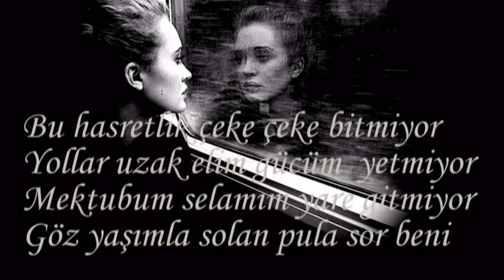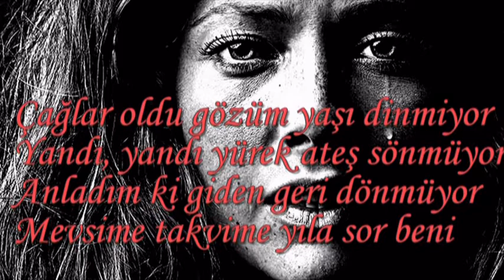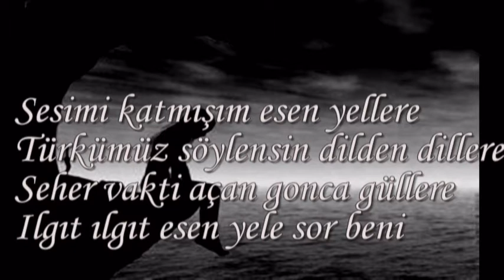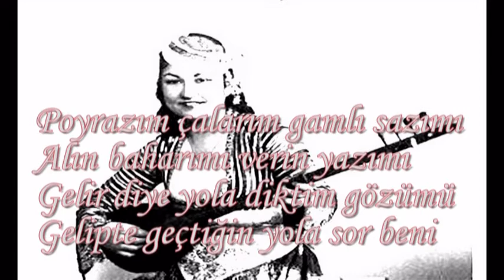GÜLER BULUT POYRAZ SOR BENİ & YORUM: Mustafa KARAAHMETOĞLU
TİCARİ BİR AMACI BULUNMAMAKTADIR